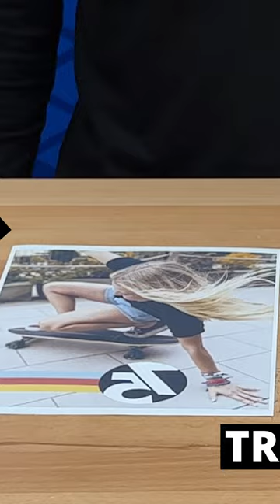Put Your Image on a Metal Plate!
Quick overview how to get your image on a metal plate using Epson dye-sublimation technology and the SureColor F170.